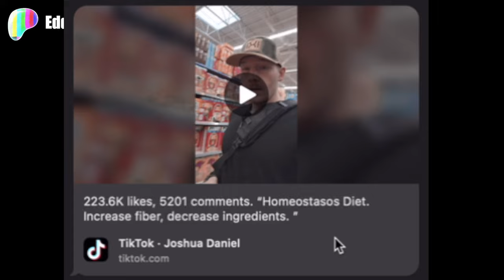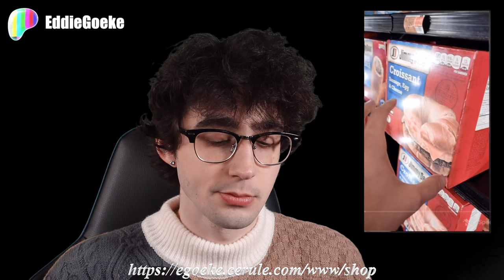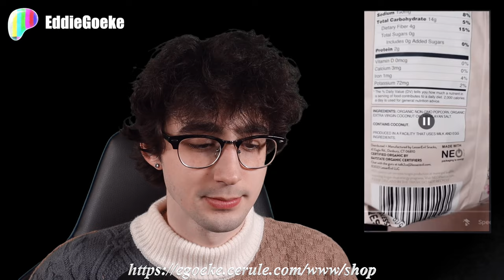THE FIBER FOLKS JUST WON'T STOP!! | Joshua Sickenberger SCHOOLED | Reaction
Social media influencer and founder of the "Homeostasis Diet" Joshua Sickenberger claims that fiber is your gut's best friend, and, after all, if you "mind your gut," you "save your mind." Grab your popcorn, folks (or, carnivore popcorn...), because this will be a ride.

— Ad-free
— Uncensored